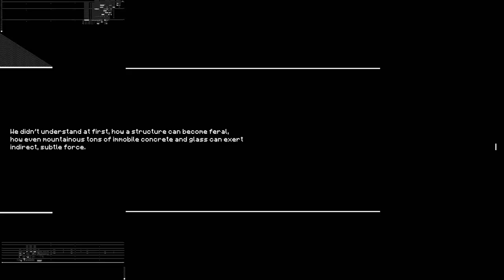CAVE EXITS - preview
In video games, there is the concept of a dungeon that generates itself: an endlessly mutating death labyrinth. Cave Exits sets this living structure inside a 4-channel video cube. Recalling the way we interact with online media – clicking, zooming, scrolling – it turns the visual archetype of the labyrinth into a circuit board for lost, anxious feelings. From a simple shift in perspective (moving from within the constricted maze-paths to a vantage high above the spatial coil) the claustrophobic corridors become a dazzling pattern of complex artistry. Viewers are unable to process all incoming information in a single sitting, having to choose between screens if they want to sate their curiosity and learn more about the shifting structure. Unlike choosing between branches in an interactive narrative where the peripheral is an explicit set of controls, here the peripheral will be the human neck and eyes, allowing for expression beyond mere hardware.
A multimedia project by Peter Burr
Written and Co-Designed by Porpentine
Additional animation and interactive design by Brandon Blommaert, Mike Heavers, and Brenna Murphy